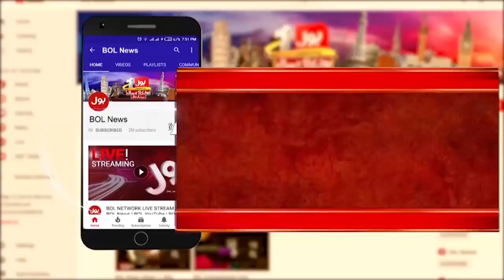Asif Zardari Ne PMLN Ko Hi PM ki Offer Kyun ki? | Shehbaz Sharif Next PM | Usama Ghazi